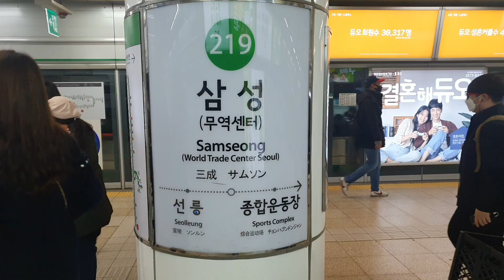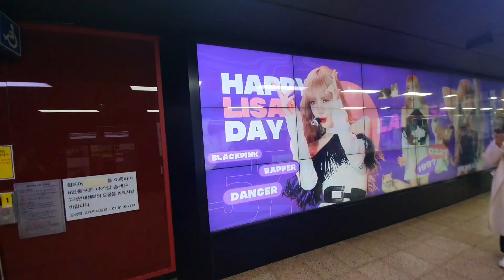THE ACE LALISAMANOBAN BIRTHDAY GREETINGS FEATURES AT SAMSEONG DIGITAL TUNNEL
THE ACE LALISAMANOBAN'S BIRTHDAY GREETINGS FEATURES AT SAMSEONG DIGITAL TUNNEL#LalisaManobanDay

We're heading to the Starfield Library at COEX Mall, Gangnam. Walking through the Digital Media Tunnel at Samseong station, we were surprised  by the flashing bithrday greetings for Lisa Manoban. it was so fast that we have to wait for Covid reminders to be finished and the rest were surprisingly amazing.  Blackpink in your area! yes!! I really had fun watching the beautiful birthday gurl on the screen.